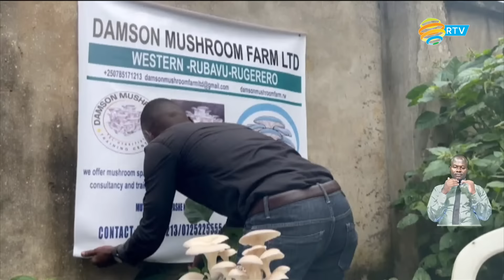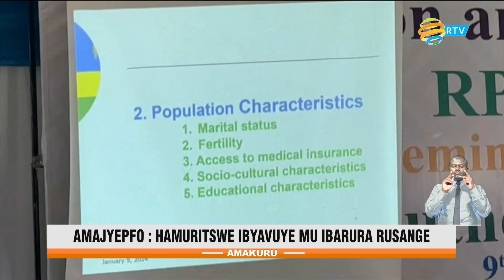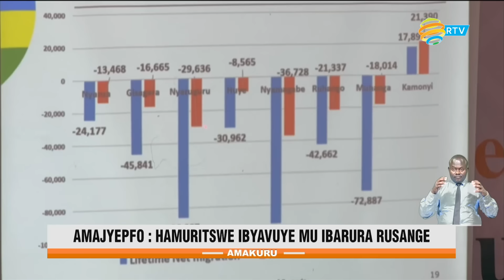Amakuru yo ku mugoroba | Tariki 09.01.2024